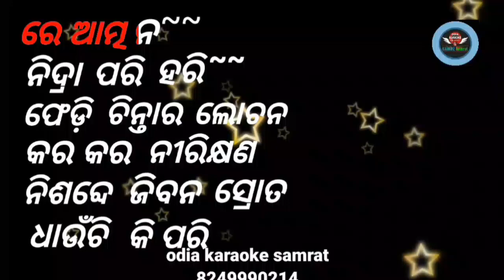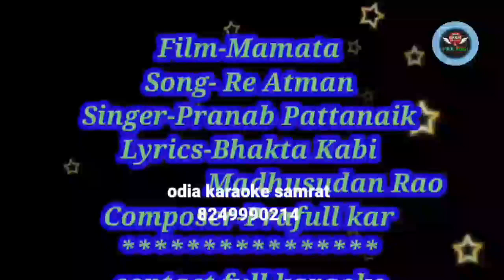Re Atman Nidra Parihari odia karaoke with Lyrics||Pranab Pattanayak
*Song-Re Atman Nidra Parihari
*Film-Mamata
*Singer-Pranab Pattanayak
*Lyrics-Bhakta Kabi Madhusudan Rao
odisha